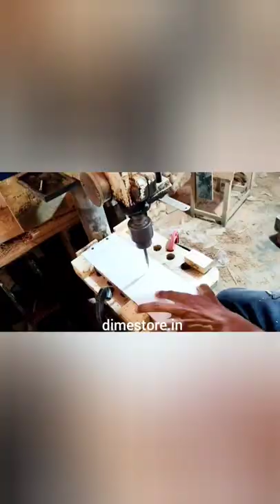Woodworking idea for kitchen wall shelf | DIY kitchen storage rack